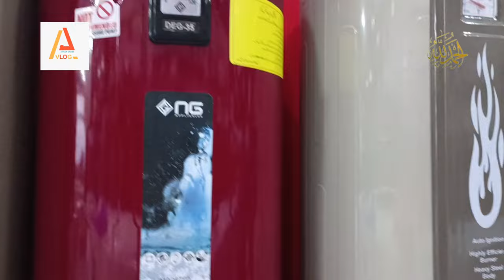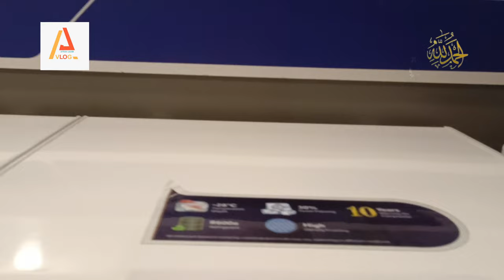Shopping vlog|best geyser in pakistan 2023|geyser lainay gaye vlog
best geyser in pakistan 2023/geyser lainay gaye vlog